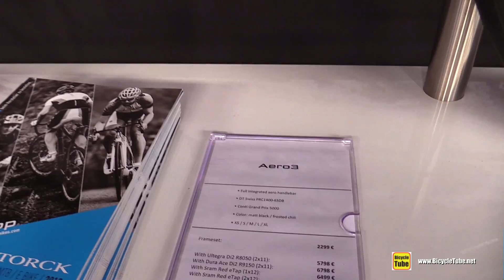2020 Storck Aero3 Triathlon Bike - Walkaround - 2019 Eurobike